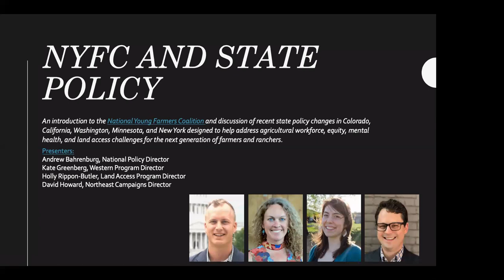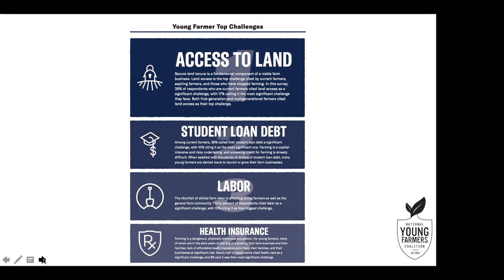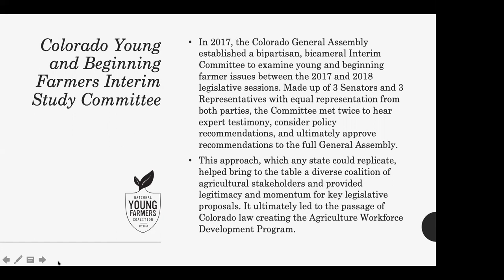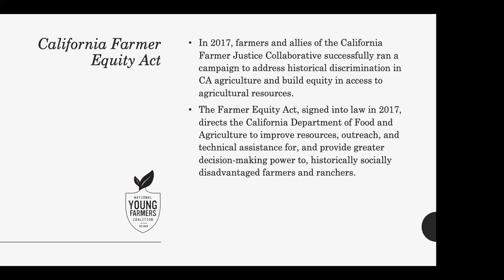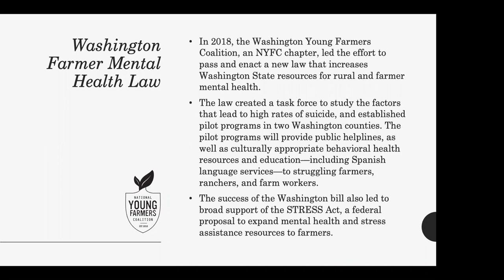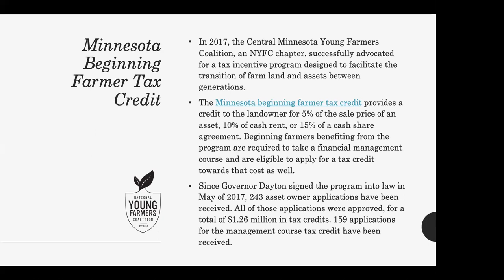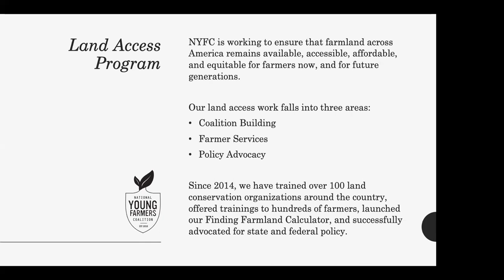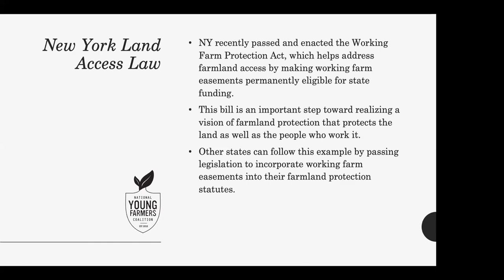NASDA: NYFC and State Policy Webinar November 2018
National Young Farmers Coalition (NYFC) and National Association of State Departments of Agriculture (NASDA) joint webinar featuring Andrew Bahrenburg, Holly Rippon-Butler, David Howard, and Kate Greenberg.